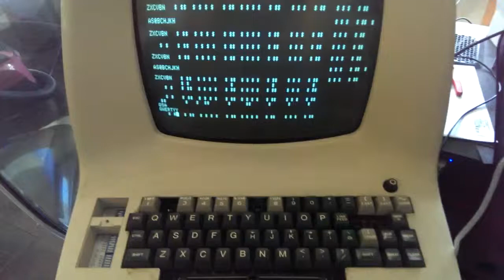Lear Siegler ADM-3A memory issues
This old terminal clearly has some issues with its memory. The $ characters indicate that bit 2 (LSB) is sometimes stuck in the display memory. Since each memory IC represents 1 bit on the even or odd line, it is easy to isolate.

The other issue is that the same line is duplicated on the screen several times. You can tell by the fact that I type in some characters on the last line, which are repeated on multiple lines above as I type. This seems to indicate that the memory addressing for the row position is faulty. I'll have to dig into the schematics.